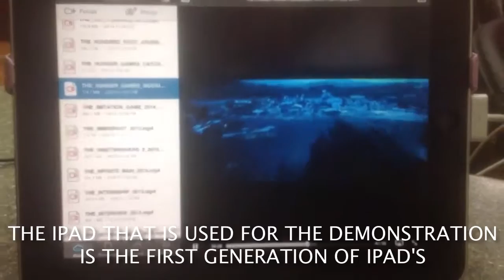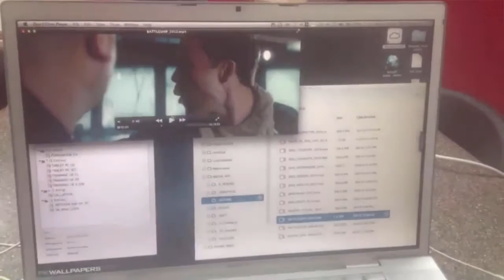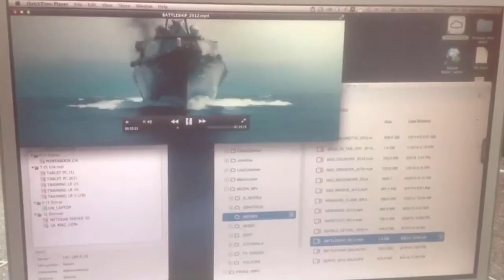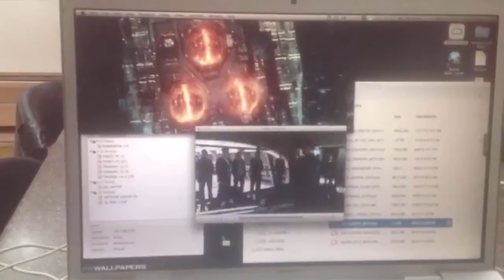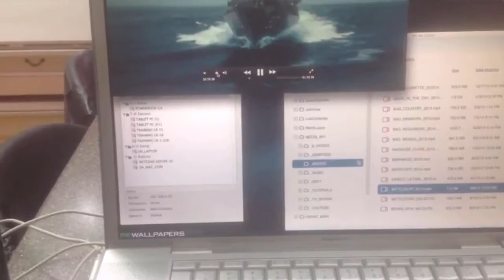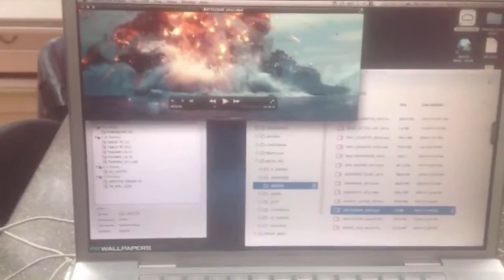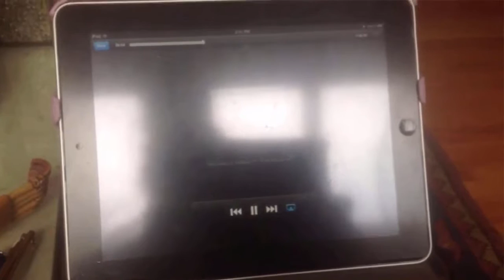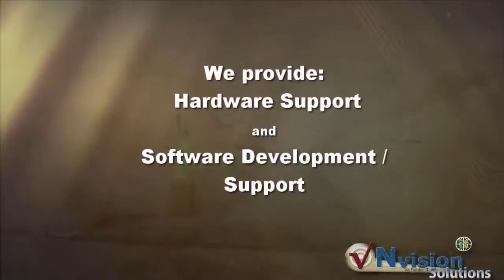HOW BEST TO PLAY MY CLOUD MOVIES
How do I best view the downloaded cloud movie on my device, if it is a Smartphone, Tablet, Desktop or Laptop.